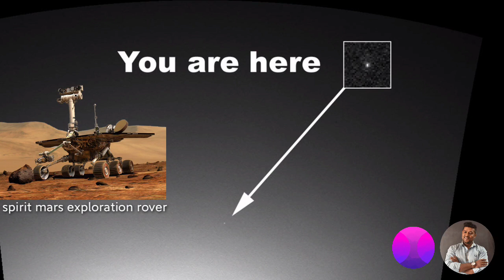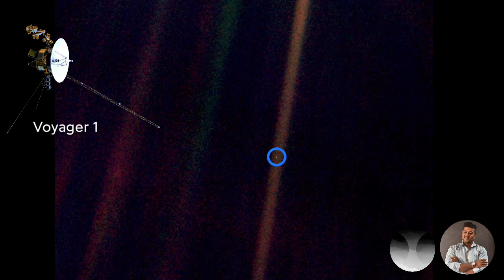Most iconic Earth's Selfies in hindi | पृथ्वी की चौका देने वाली सेल्फी | GyaanSaral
इस वीडियो में हम जानेंगे पृथ्वी की सारी ऐतिहासिक सेल्फी या तस्वीरों के बारे में।

In this video we will talk about the most iconic selfies and photographs of our beautiful planet earth in hindi.

मैं इस वीडियो के माध्यम से किसी को आहात या किसी की निंदा करना नही चाहता , अगर किसी को इस वीडियो से कोई असुविधा या निंदा हुई हो तो मैं उनसे क्षमा चाहता हु। धन्यवाद जय हिंद।

Special thanks to Nasa Esa and all the astronauts and photographers for their pictures and photographs

Earths first photograph | most beautiful earth photos in hindi | earth live in 2020 | earth photos that changed our perspective| amazing space facts | mars mission | lunar mission | rare photographs of earth | Rare earth moments caught on camera

( mere desi bhaiyo ko video dikhane k lie jabran k hashtags 🤣